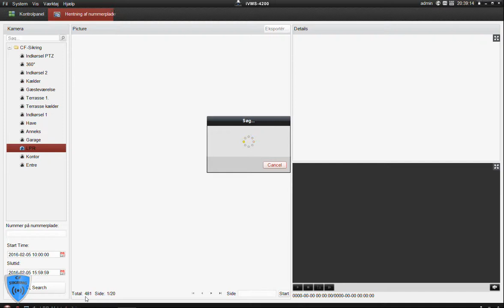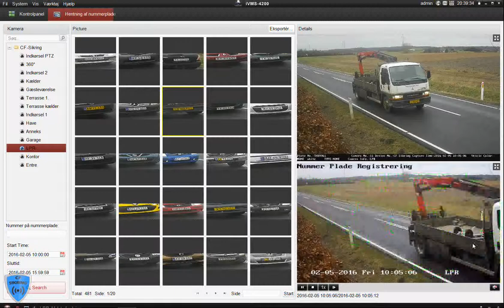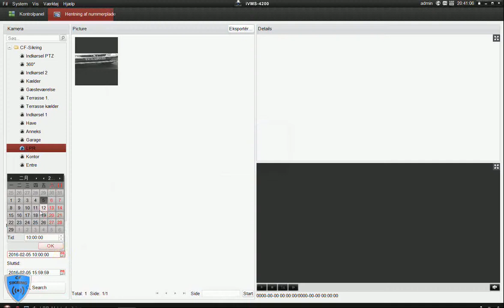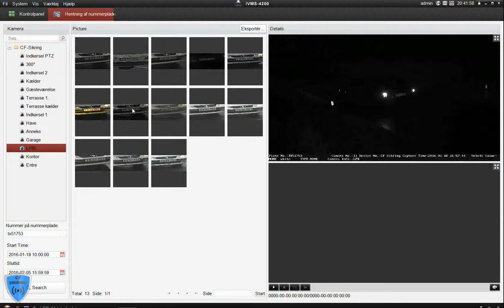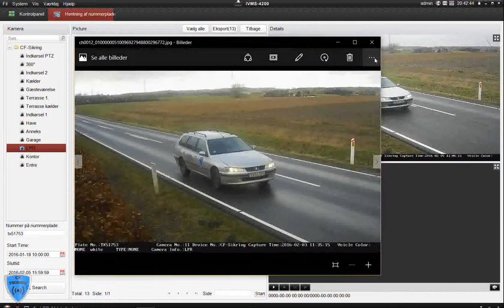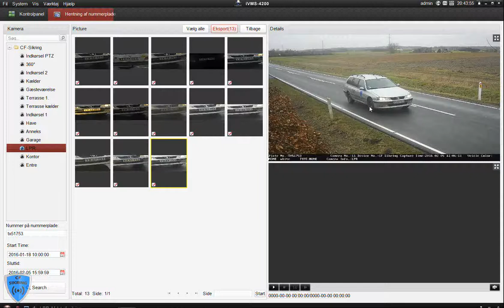Nummerplade kamera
Her gennemgår nummerplade genkendelses kamera